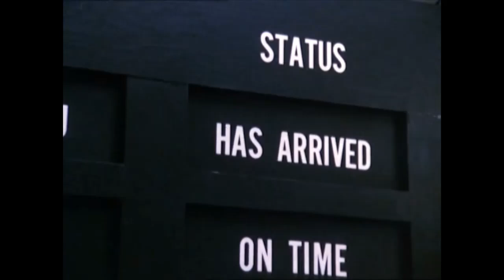Hunter (TV Series): S01.E15: Beach Boy Opening Scene with Original Music Used (1985)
For once, the song used is not by the Rolling Stones.

Instead, we have "Bad To The Bone" by George Thorogood to set the murderous mood. Taken from the Region 2 German DVD set which kept all of the original music from the show's NBC run ages ago.